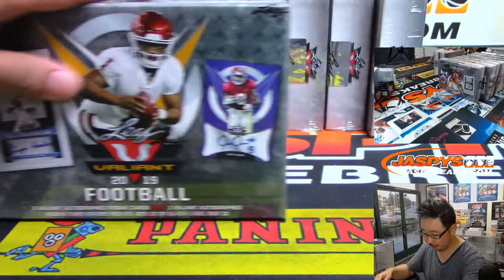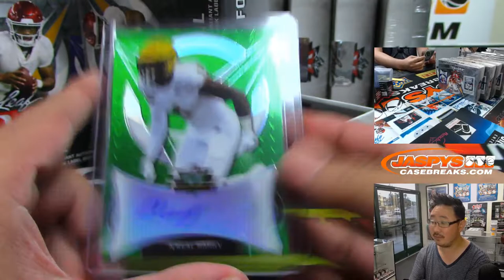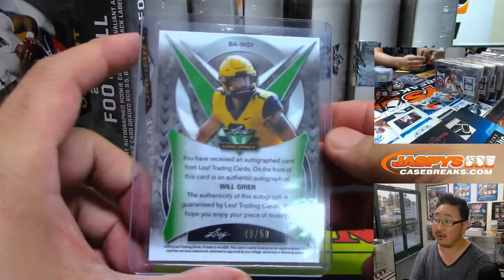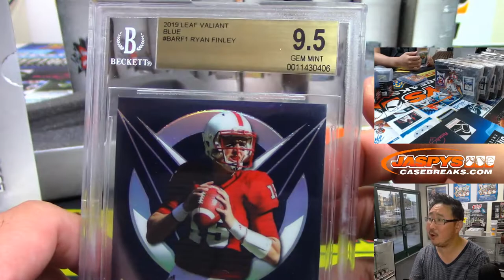Sa, 07/13/19 || 2Box RD #2 || 2019 Leaf VALIANT Football (NFL)